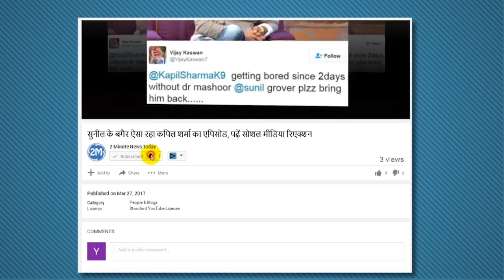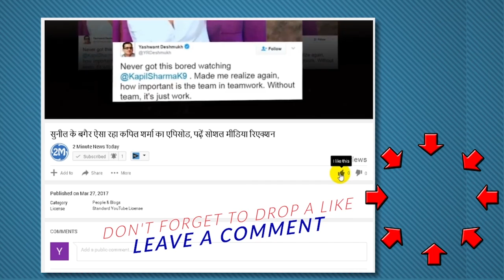अंधेरी रात में खूंखार लकड़बग्घों को अपने हाथों से खाना खिलाते हैं ये लोग - Hyena Man